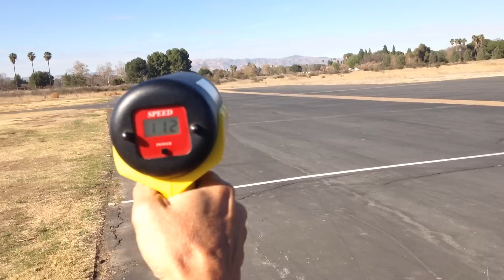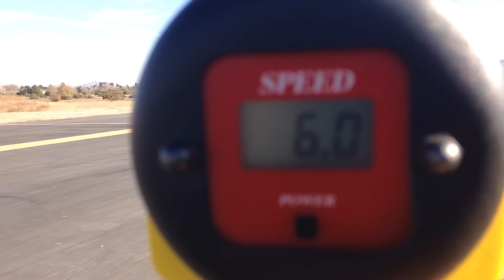Electrolyte speed record flight 1/25/14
Electrolyte 40mm scratchbuilt micro edf.  Having fun pushing the limits. Average speed from this flight measured by radar is upwind (112 MPH) & Downwind (130 MPH) is 121 MPH.